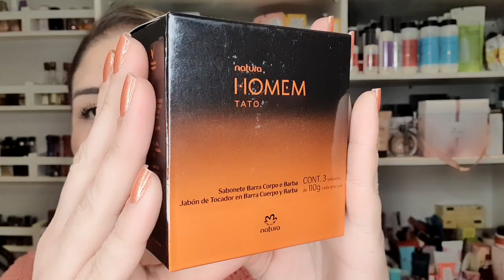Lançamento Natura Homem Tato